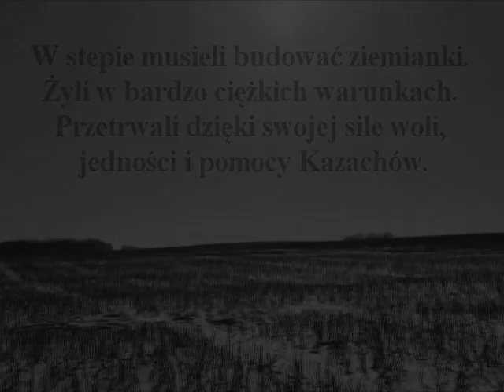PN4 MAZ--08 --- deportacja polaków z Ukrainy 1936